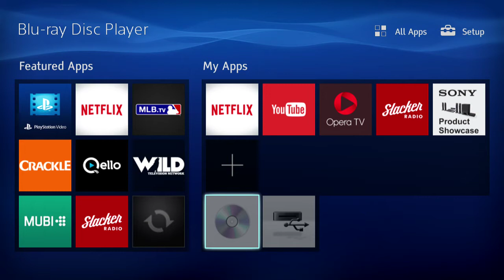Opening to Darling in the Franxx Part Two 2019 Blu-Ray (Disc 1)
1. FBI Anti-Piracy warning
2. Crunchyroll logo
3. FUNimation Entertainment logo
5. The Ancient Magus Bride Part Two trailer
6. Menu